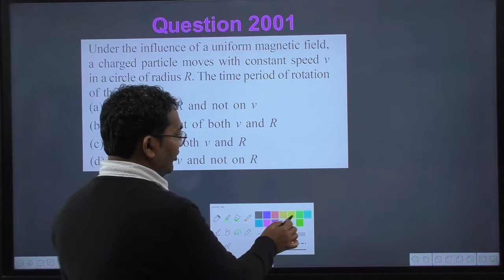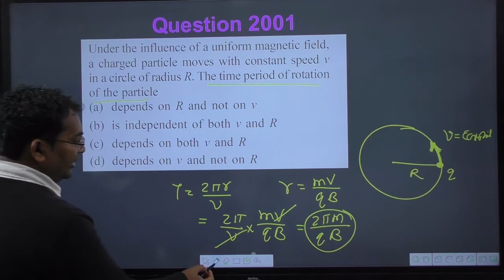Under the influence of a uniform magnetic field a charged particle moves with constant speed v in a